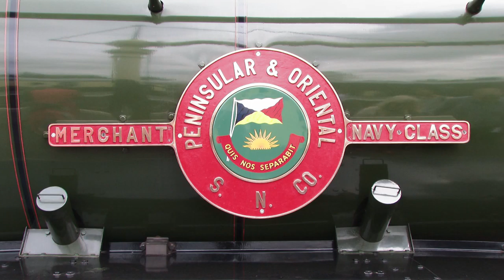Cotswold Steam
HD 1920x1080p 25fps
GWR Cotswold Festival of Steam 23/5/15